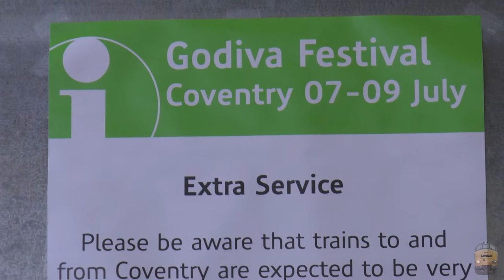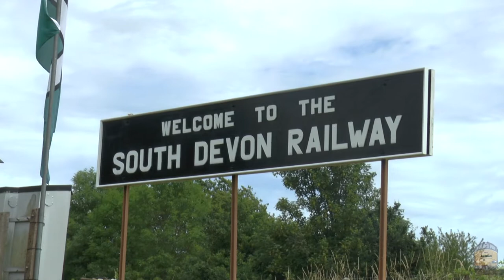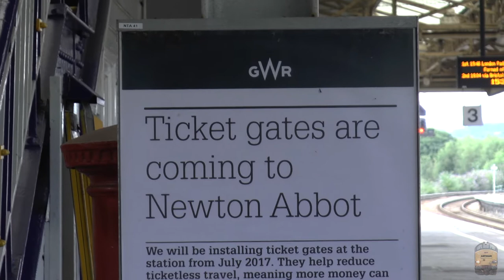"South Devon via Nuneaton & Tamworth" 08/07/17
Didn't want to get to Devon to early so I went and filmed some freight at two midland hot spots.  Hope you enjoy yet another long video.
"I have noticed I put the wrong number for the class 57".   I will do a 100 lines.     must check before writing